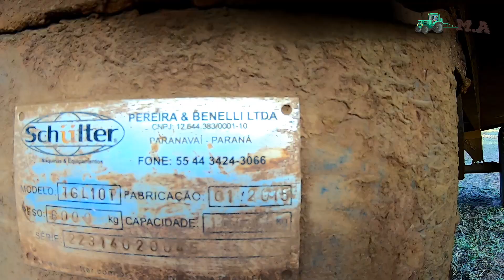TRANSBORDO NA COLHEITA DE MANDIOCA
Olá pessoal, tudo bem com vocês? Eu espero que sim. Neste vídeo vamos mostrar como que está sendo a colheita de mandioca com transbordo após a chuva do último final de semana, vamos falar sobre produtividade, renda, e preço da tonelada. Será que as condições estão boas para os produtores?

Recomendamos o canal Godoagro, do nosso amigo Renan. Vídeos de quem entende do dia a dia do agro

Quer divulgar a sua empresa, o seu negócio/produto através do canal, criar uma parceria conosco, então entre em contato pelo email